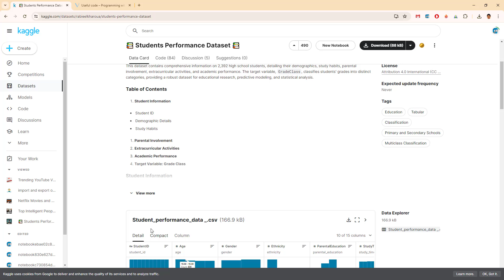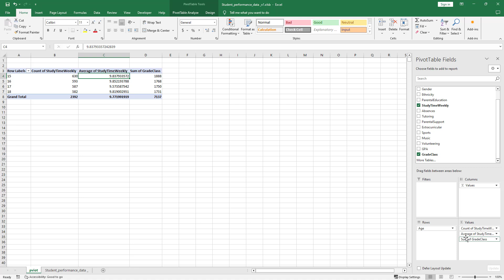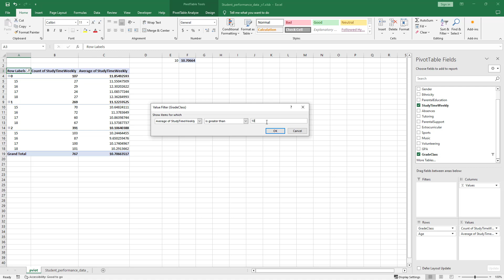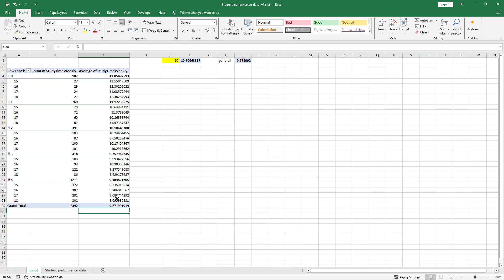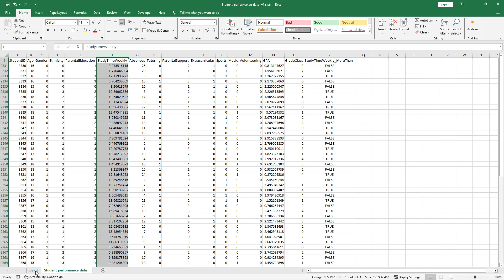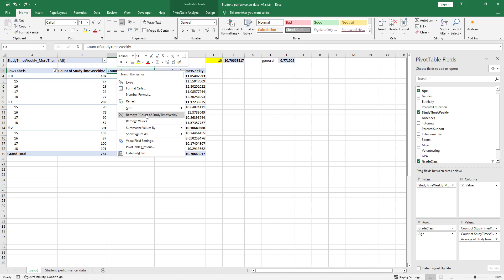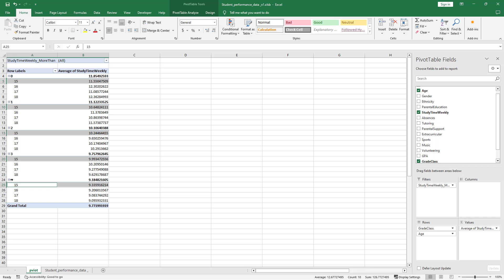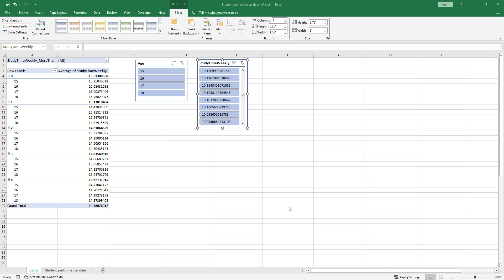Excel - How to filter a pivot table based on a cell value?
Hey there! 👋 Welcome to the channel! 🌟
In this video, I am showing how to filter an excel pivot table, based on a cell value.✨

Pretty much, there are 3 methods:
- with adding an additional boolean column to the source
- with slicer and manually selecting the values
- VBA (not shown in this video)

I hope you enjoy the videos in my channel. 💚
Let me know if you find these interesting.